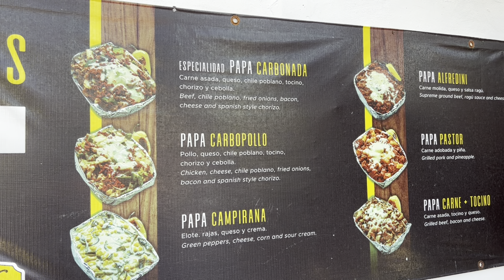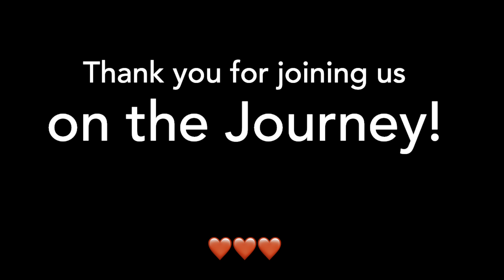San Felipe to Ensenada: The Ultimate Baja Road Trip Guide!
@GeneandRenee we're driving from San Felipe to Ensenada - east coast of Baja California to the west coast.

To be very sweet and help us on our journey (we would really appreciate it!)